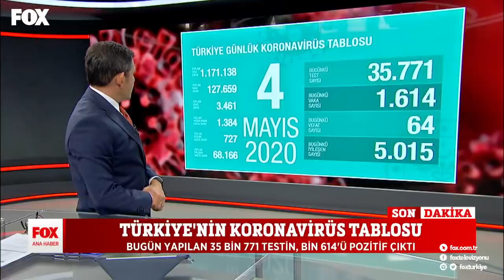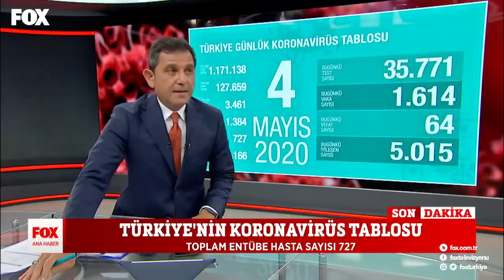Nasıl toplanacak? 4 Mayıs 2020 Fatih Portakal ile FOX Ana Haber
Çay nasıl toplanacak?  Fatih Portakal ile FOX Ana Haber 4 Mayıs 2020 ekstra videolar yayında hemen izle!

Günün en sıcak ve çarpıcı gelişmelerini bulabileceğiniz; güvenilir, tarafsız ve kaliteli haberin adresi FOX Ana Haber; deneyimli gazeteci Fatih Portakal'ın sunumuyla izleyicileriyle buluşuyor. Sıradanlaşmış bültenlerden çok daha farklı, interaktif bir sunum ile izleyiciye aktarılan FOX Ana Haber, her gün 19.00'da FOX'ta!